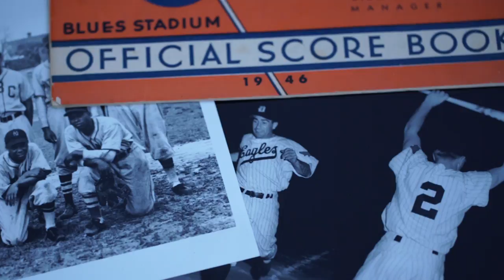Cut From the Cloth of History: Ebbets Field Flannels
Ebbets Field Flannels continues to be run by its original founders, and remains committed to bringing the quality, beauty and craftsmanship of mid-Century American athletic garments to a 21st Century public.

Visit Ebbets.com to shop vintage authentic sportswear - cut from the cloth of history.